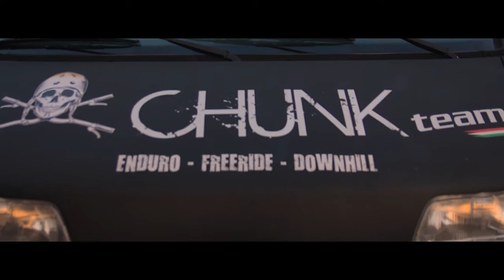Chunk - Mad Of Lake 2017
Video realizzato per Chunk asd presso la Mad of Lake 2017 a Toscolano Maderno (BS)

Thanks To:

Chunk Asd
Franco Verona
Rivit
New Balance
Zanella Schio
Due Spade
Fluid Works

Song:
Mad World - jasmine thompson
Mad World - Hardwell